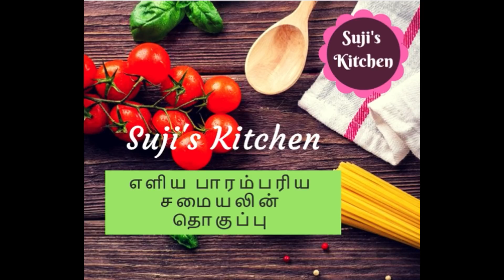சத்தான முருங்கை கீரை அடை தோசை|| Drumstick leaves Adai Dosa recipe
Ingredients for adai dosa:
Idly rice - 3/4 cup
Dhal ( mixed) - 1/2 cup
{ Chana dhal - 1/4 cup, Toor dhal - half the amount of chana dhal}
{ moong dhal - 1 tbsp, urad dhal - half the amount of moong dhal ie. 1/2 tbsp}